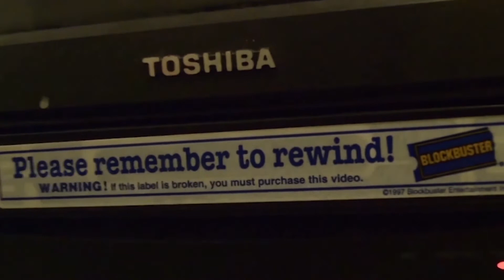Hydra Comic Con 2017: Rob Paulsen, Stephanie Nadolyn, and Catherine Taber Panel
Join Rob Paulsen, Stephanie Nadolny, and Catherine Taber as they discuss what it’s like voice acting in cartoons and anime. Gain insight into the industry and how it differs between media formats as well as tips and tricks getting started in the industry. You might even catch a humorous anecdote or two! Moderated by Evan Attwood of Fandom Workshop.

Before the panel started, I was overhearing Rob and Stephanie talking to each other and I don't think that they ever met before.
This is along the most unique panel I'd ever filmed, because the guests didn't know it each other and this is a way to break the ice.
Rob, Stephanie, Catherine lauded the audience for making them feel happy to keep doing what they do best and are very humbled.

Shot On A Nikon D3200 with a 18-55mm lens. Edited on Adobe Premiere Pro.